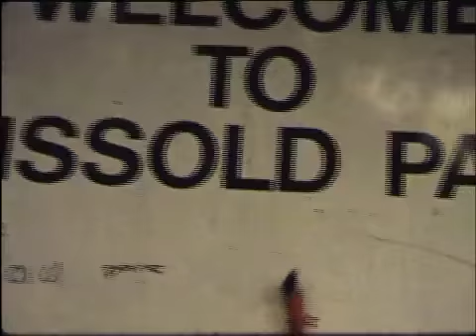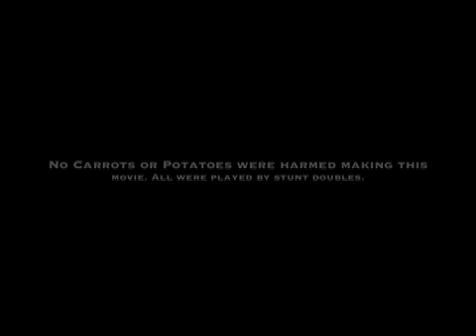"Bad day at Clissold Park", a Super 8mm short film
Mr Carrot goes on a day trip to Clissold Park where he meets the accident prone Mr Spud.
Unfortunately for Mr Spud, things go from bad to worse and his bad luck rubs off onto poor Mr Carrot. Contains scenes of carnage and destruction, not for the under 12's!